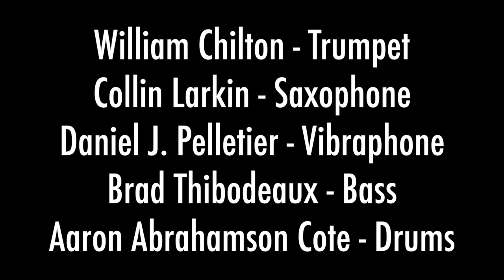Diego's Dance by William Chilton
William Chilton - Trumpet
Collin Larkin - Sax
Daniel J. Pelletier - Vibraphone
Brad Thibodeaux - Bass
Aaron Abrahamson Cote - Drums

Recorded by Brad Thibodeaux @ Auburn Studios in Narragansett, RI.